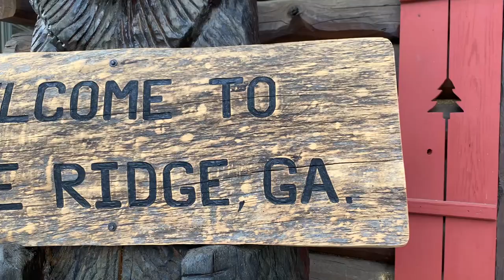Paddle Board Trout Fishing | Catch, Clean, Cook | Big News!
Blue Ridge Georgia is one of my favorite places to visit and I was so thankful that the Ryan family invited me to go on their annual family fishing trip. I brought my inflatable paddle board this year and made a few modifications to make it the perfect vessel for the river. This was a beautiful time to get away and relax and enjoy time with friends and family. If you have never been, it’s definitely a place to put on the list!

I hope y’all enjoy this video, as always thank you for all the love and support, it means the world!

For gear used in my videos you can now shop my personal amazon lists